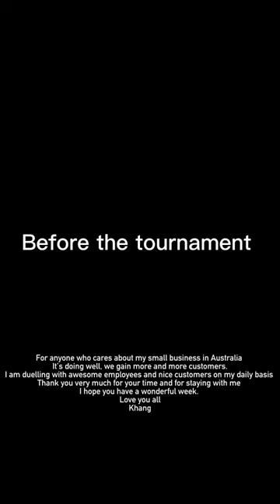Family Guy: Stewie, an aggressive tennis player